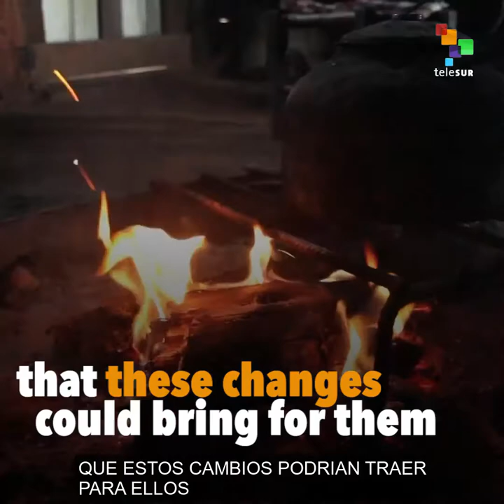¿LEY ANTI DERECHOS HUMANOS EN CHILE?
¿EL CONFLICTO MAPUCHE ES LA ESCUSA PARA RETORNAR AL PINOCHETISMO?